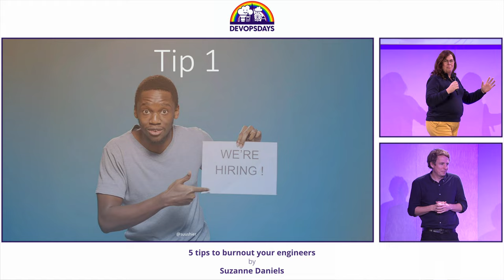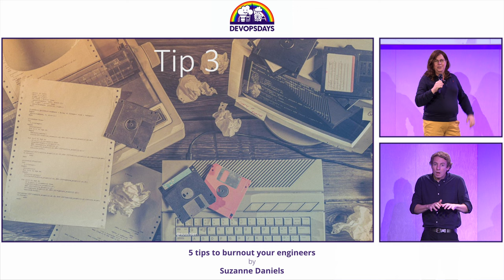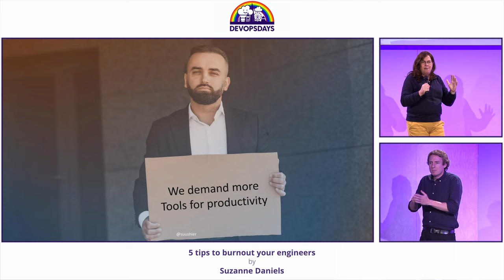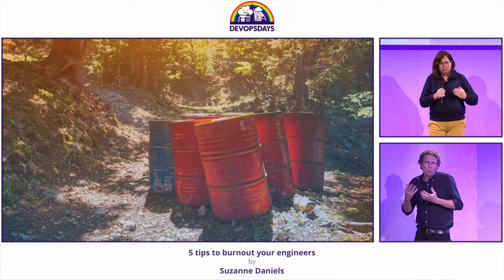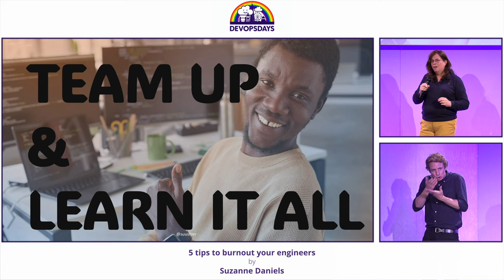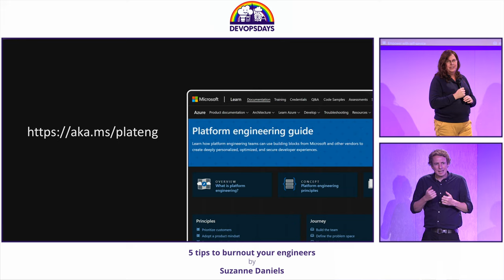Suzanne Daniels - 5 tips to burnout your engineers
In this lightning talk Suzanne gives you 5 quick tips to 10X burn out in your engineering organisation.